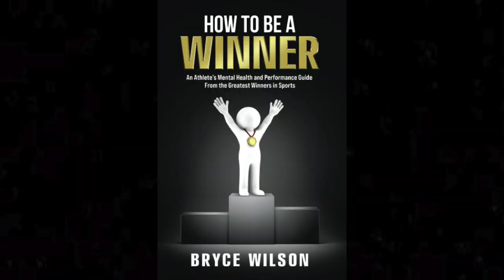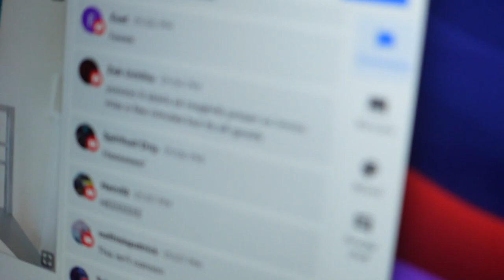I FINALLY MET ICECOLD JT...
In this LA travel vlog, I link up with @ICEcoldJT , @Winnersclubpodcast1 , and the homie Jovanny (@jdnslb on Instagram) to engage in some deep discussions and utter tomfoolery. We also hit some push ups and dips along the way. If you get this video to 1K likes, Jovanny will start his own YouTube channel!